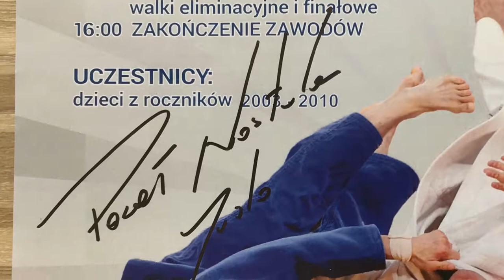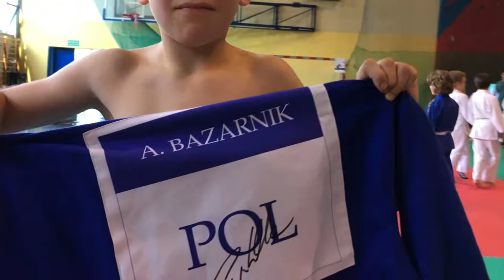V Mistrzostwa Zabierzowa w Judo gość specjalny Paweł Nastula